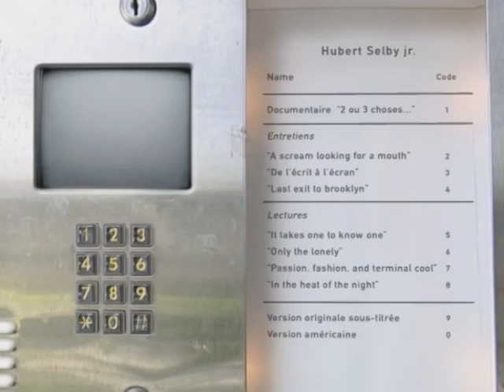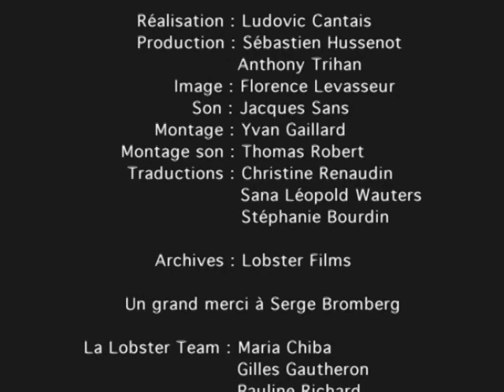A scream looking for a mouth - Hubert Selby Jr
Supplément DVD du Documentaire " Hubert Selby Jr, deux ou trois choses"- Los Angeles, West Hollywood - 1998
Réalisation : Ludovic Cantais
Image : Florence Levasseur
Son : Jacques Sans
Montage : Yvan Gaillard